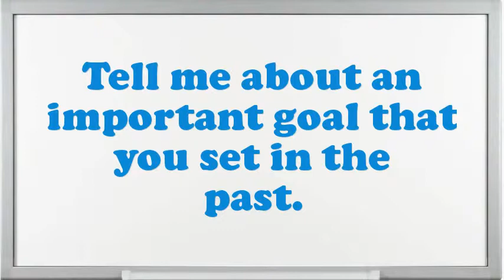Electrical Appliance Mechanic interview questions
Interview Questions for Electrical Appliance Mechanic.What are the potentials of an elegant Electrical Appliance Mechanic?What achievements have you gained working as an expertise Electrical Appliance Mechanic?Why do you think you are eligible for the position of Electrical Appliance Mechanic?Give me an example of a high-pressure situation?How do you decide what gets top priority when scheduling your time?